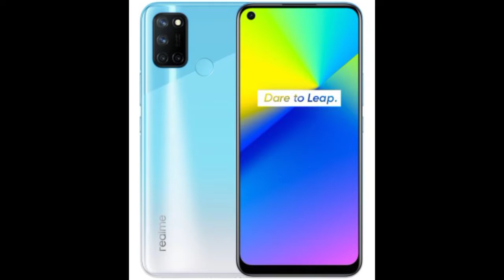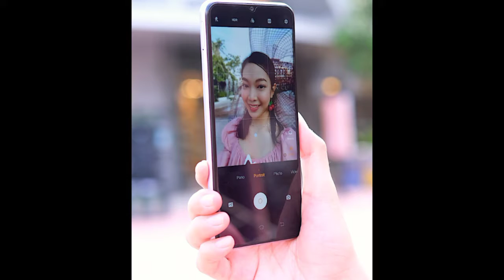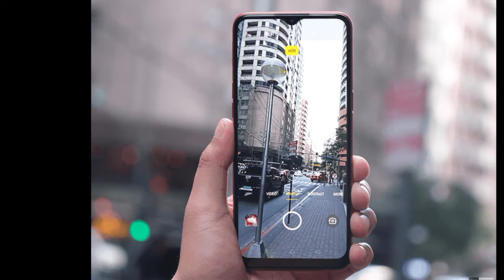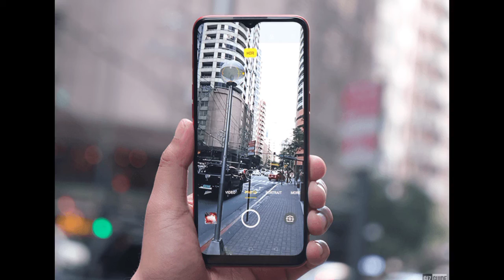Best 6 camera Smartphone under 10,000 || Best camera Smartphone under 10k || 48mp Quad camera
Smartphones Under 12000 in India 2020 l Best Non Chinese Smartphones Under 12000 in India

Smartphone Under 12k, Best Phone Under 25000 in India, Smartphone Under 25000, Top 5 Best Phone Under 25000 April 2021, Under 20000 Best smartphone, One Plus Best Smartphone Under 25000, Best

 Gaming Mobile Under 25000, 25000 ke Under Best Smartphone in India 2021, New Poweful Gaming Phone Under 25k, 60fps Gaming Phone Under 20k, Powerful

 Processor Phone Under 25k, Best Camera Smartphone Under 25000, Super Fast charger Phone Under 25000, Super Amoled Display Phone Under 25k, Best 5G

 Smartphone Under 25000, 108Mp Camera Phone Under 25000, 8Gb Ram Smartphone Under 20000, Under 20000 Best Gaming Phone, 8Gb ram 108Mp camera Best Phone

 Under 25000, 120Hz Refresh Rate Display, 120Hz Gaming Phone, Liquid Cooling Gaming Phone, Best Smartphone Under 25000 in 2021, 5G Smartphone Under 25k, RealmeX7 5G, Oneplus Nord, Redmi Note